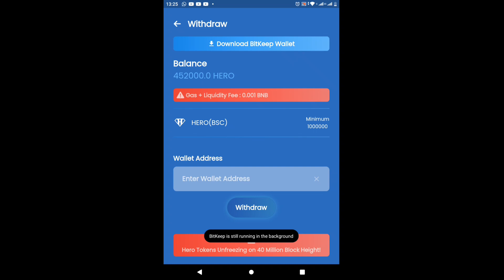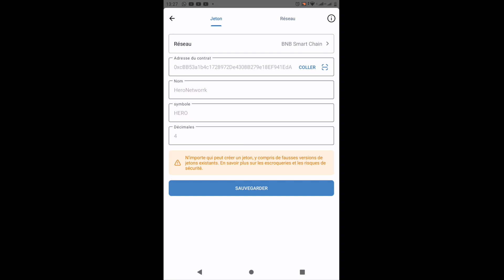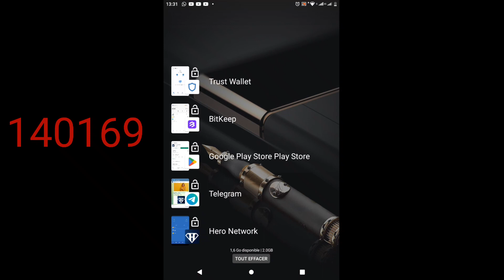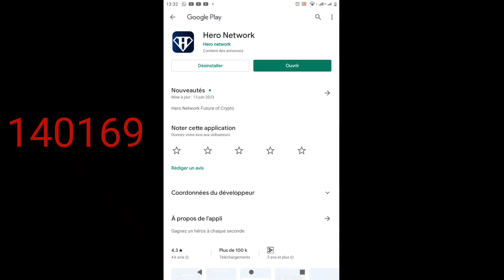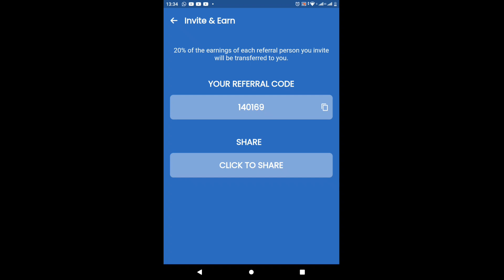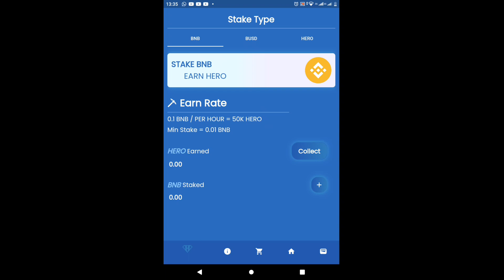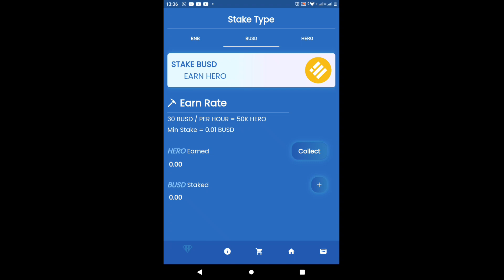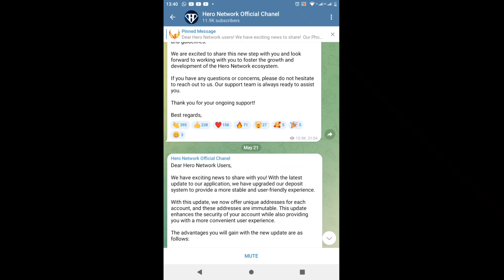hero network : l'app de minage qui vous paie 70$ sans kyc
Héro network l'App de minage Gratuit sans kyc.

ENTREZ CE CODE : 140169

❌ LISTE DES MEILLEURS INVESTISSEMENT ⤵️